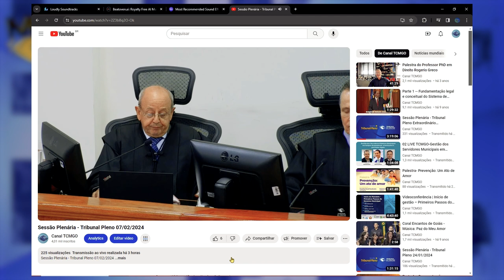Minuto TCMGO - Tribunal Pleno (07/02/24)